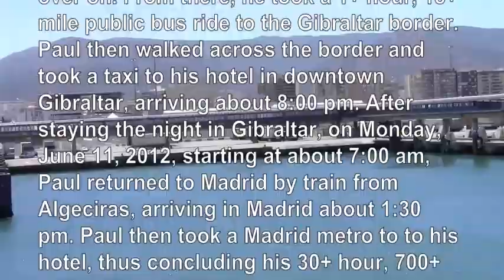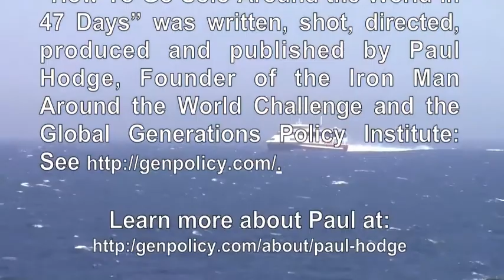PAUL HODGE: MADRID TO AFRICA, SOLO AROUND WORLD IN 47 DAYS, Ch 224, Amazing World in Minutes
Chapter 224 of 280 of Paul Hodge's November, 2012 video book "How to Go Solo Around the World in 47 Days" is part of a series chronicling Paul's June 10 & June 11, 2012 30+ hour, 700+ mile extreme roundtrip adventure from Madrid across the Strait of Gibraltar to Ceuta, one of the northern most points on the African continent. Beginning on Sunday, June 10. 2012, Paul took a  8:35 am RENFE train ride from Madrid to Algeciras, Spain. The train made five stops, took 5 + hours and covered 320+ miles. From Algeciras, Paul then took a 17 mile, 1.5+ hour high speed ferry ride from Algeciras across the Strait of Gibraltar to Ceuta, a Spanish enclave on the northern coast of Africa and bordering on the west with Morocco. After reaching Ceuta, Paul briefly disembarked and then returned to Algeciras on the ferry he came over on. From there, he took a 1+ hour, 18+ mile public bus ride to the Gibraltar border. Paul then walked across the border and took a taxi to his hotel in downtown Gibraltar, arriving about 8:00 pm. After staying the night in Gibraltar, on Monday, June 11, 2012, starting at about 7:00 am, Paul returned to Madrid by train from Algeciras, arriving in Madrid about 1:30 pm. Paul then took a Madrid metro to to his hotel, thus concluding his 30+ hour, 700+ mile extreme adventure at his Madrid hotel at about 2:30 pm.

This video focuses on Paul's Sunday, June 10, 2012 1.5 hour high speed ferry ride from Algeciras across the Strait of Gibraltar to Ceuta, North Africa. This portion of the Strait of Gibraltar played a key role in history. For hundreds of years, the British were able to control the passageway with their base at the Rock of Gibraltar. In ancient times, the Greeks referred to this part of the Strait as the Pillars of Hercules with the northern pillar being the Rock of Gibraltar and the southern pillar being Monte Hacho in Ceuta. See Video Book Trailer and Paul's World Commentaries